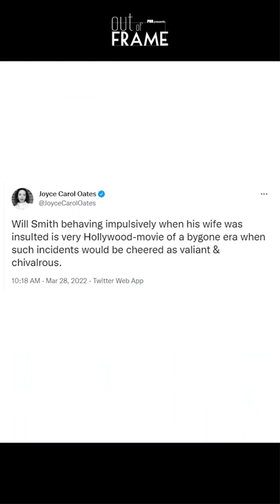So it’s ok to slap people now?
Here’s a shocker: a majority of the internet supports Will Smith’s assault against Chris Rock. In this cancel culture climate, many are quick to decry speech as harmful — even over physical harm itself. Not only do people need to thicken their skin — especially in response to JOKES — violence is never an acceptable response to speech.

CREDITS:
Produced & Edited by Sean W. Malone
Written by Sean W. Malone & Matt Hampton